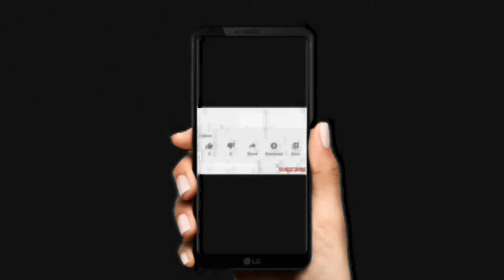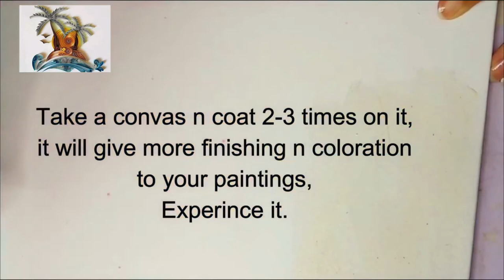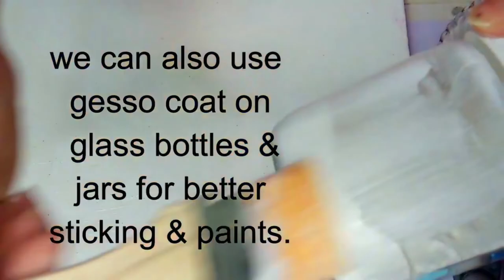GESSO VS TEXTURE PASTE/HOW TO MAKE GESSO/HOW TO MAKE TEXTURE PASTE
MATERIAL REQUIRED;
PLASTER OF PARIS,
WATER,
WHITE GLUE.